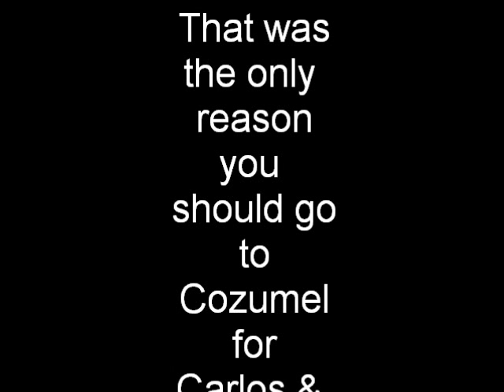Carlos & Charlies Cozumel, Beach Side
Drinking Shots